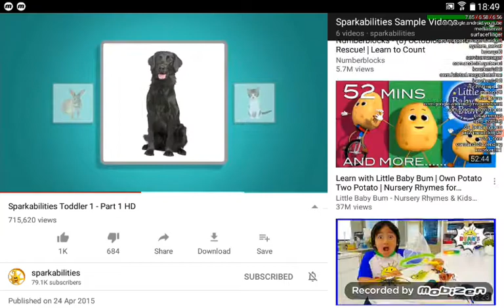8 November 2020